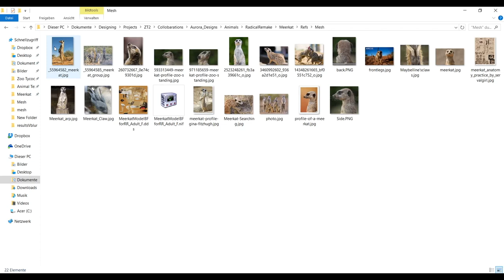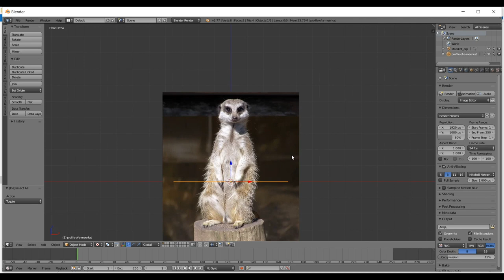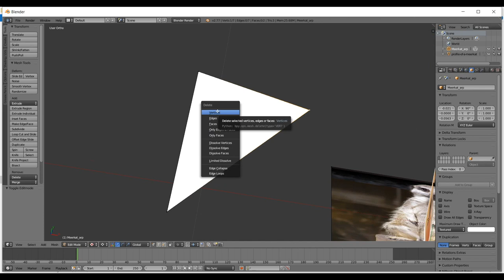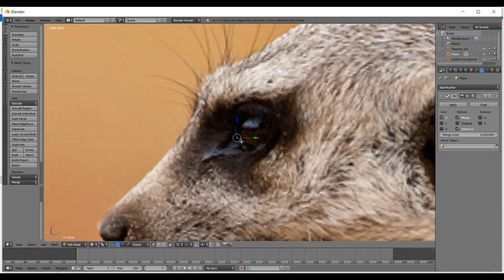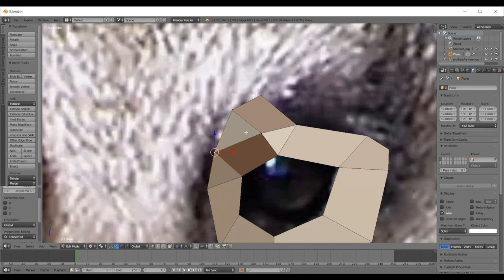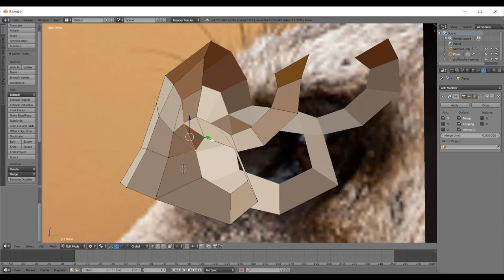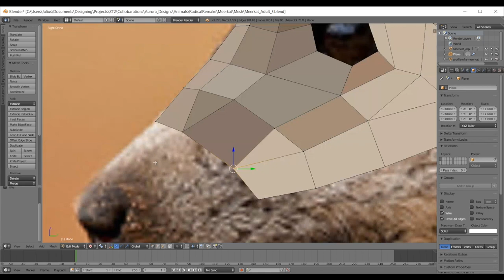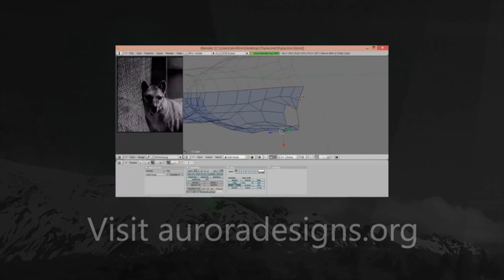Making a Meerkat - ZT2 Designing Part 1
Learn the basics of low poly modelling with Aurora Designs Member Yukon creating the Radical Remake Meerkat modell.